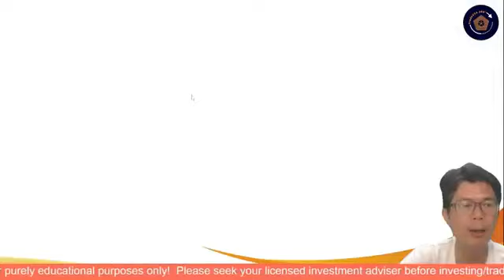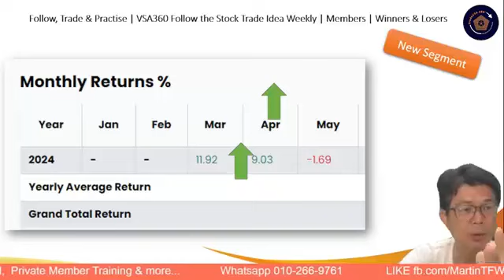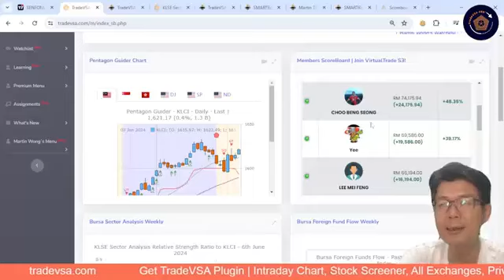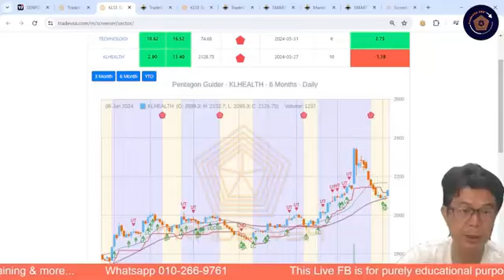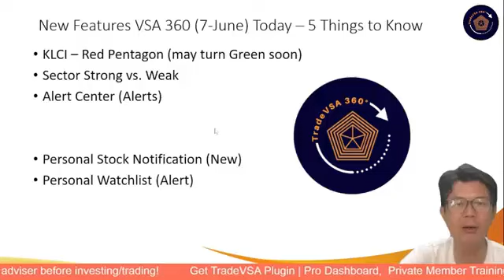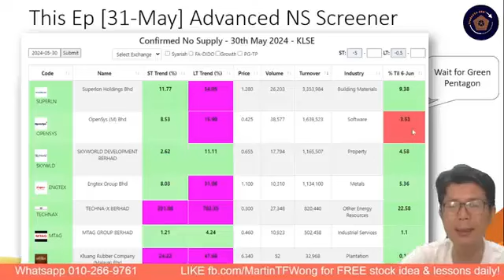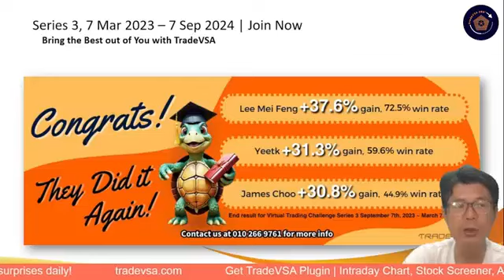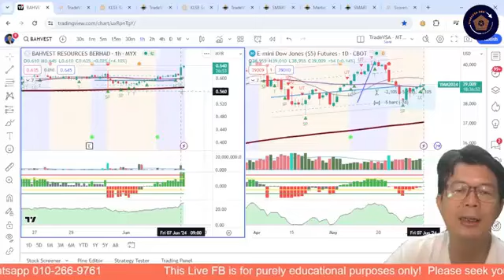(7-June) Trade with TradeVSA VSA360 | KLCI in Red Pentagon but ready to turn Green soon... | EP105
📱Use SMARTRobie mobile app, a Stock Market AI Asistance for Free Stock Ideas!